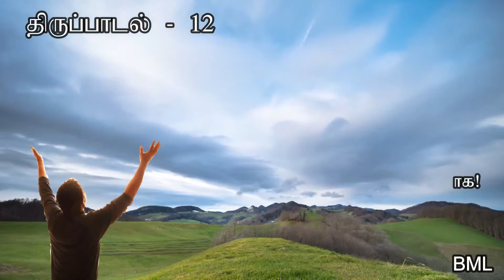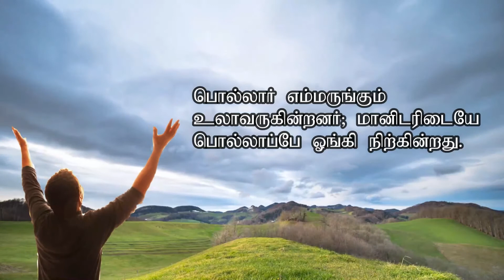திருப்பாடல் -12 # PSALM 12 TAMIL CHRISTIAN SONG # BML MELODIES#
CATHOLIC VERSION TAMIL PSALMS
B.M.LAWRENCE
SAM LAWRENCE & PRAVEEN
Z.J.F. XAVIER., T.V.MALAI